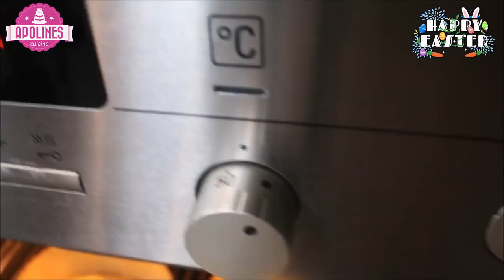სააღდგომო პასკა - Saagdgomo Paska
-- ინგრედიენტები

■ 250 მლ. თბილი რძე
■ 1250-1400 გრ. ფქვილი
■ 100 მლ. ზეთი
■ 250 გრ. კარაქი
■ 8 კვერცხი(ზომა s)
■ 100 გრ. არაჟანი
■ 500 გრ. შაქარი
■ 60 გრ. ნედლი საფუარი
■ ვანილი
■ 1 ფორთოხალი
■ 1 ლიმონი
■ ნახევარი ჩ/კოვზი მუსკატის კაკალი
■ ნახევარი ჩ/კოვზი დარიჩინი
■ 1 ჩ/კოვზი ილი
■ მიხაკი გემოვნებით
■ 200 გრ. ცუკატები
■ ზაფრანის ღერები
■ 200 გრ. ქიშმიში